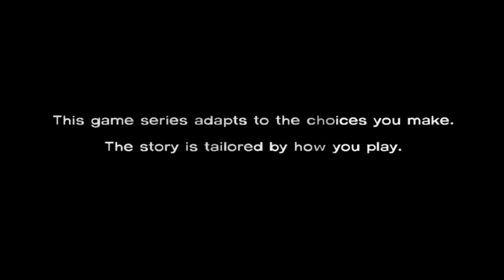The Walking Dead Playthrough: Episode 1 Part 1 - A New Day, A New Hero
This is Episode 1 of a 5 part series that will come out over the next few months, in a comic/tv type setup! Very cool game!
And if you enjoyed the video and want to see more, Give to me your subscription! Please?
Seriously thanks everyone! :D

Like the intro music? Find it on Clint Hackleman's (Myndflame) iTunes!

Like the ending graphic? Find it and more great stuff created by the one and only NaarieKermie!